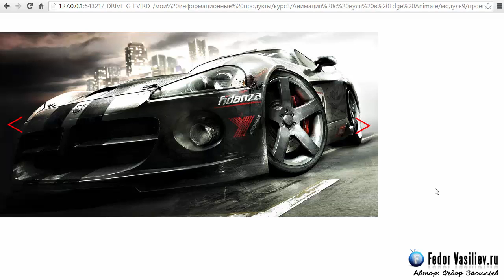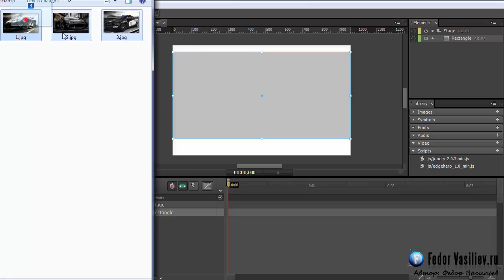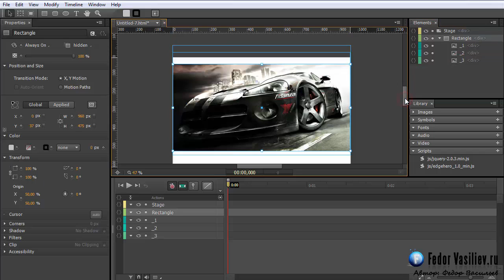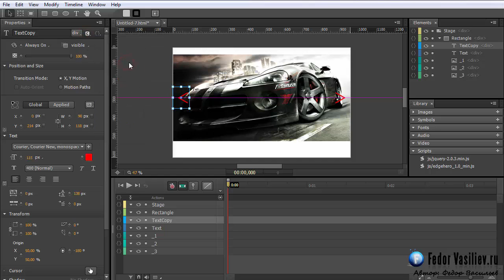15.Создаем слайдшоу в Adobe Edge Animate часть 2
Создаем слайдшоу в Adobe Edge Animate часть 2